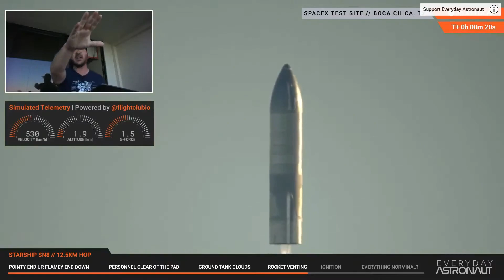Tim Dodd (Everyday Astronaut) SN8 Flight Full Reaction [LOUD]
Flight Timestamps
Liftoff - 0:00
First Raptor Shutdown - 1:39
Second Raptor Shutdown: 3:11
Flip into Belly Flop - 4:35
Kickflip: 6:29
Landing/RUD: 6:40